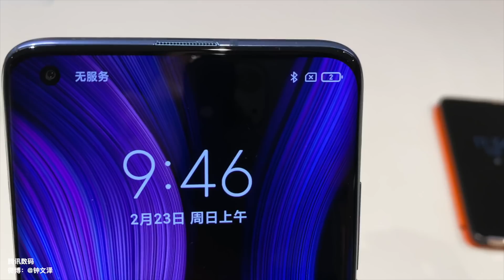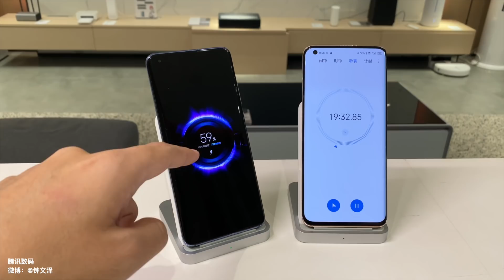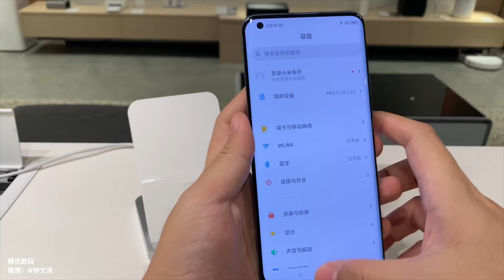实测小米40W无线充电小米10 Pro：这速度比有线都快